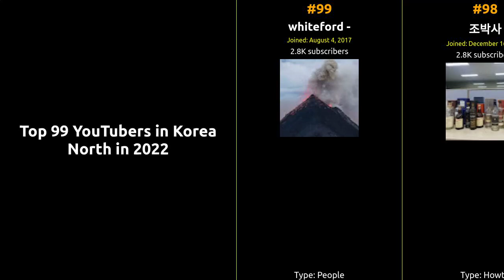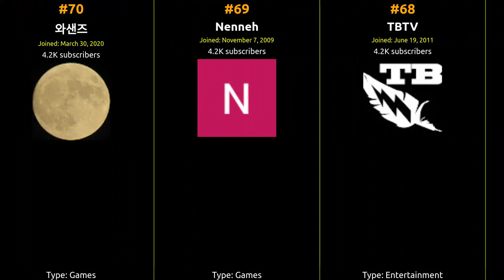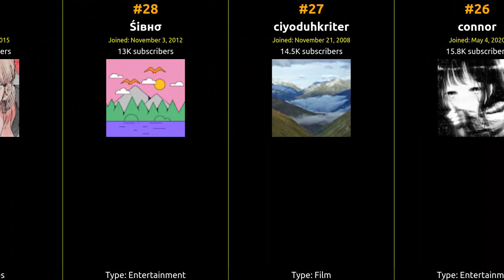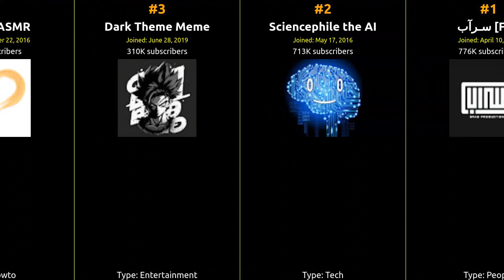Top 99 YouTubers in Korea North in 2022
From viral hits to incredible content, join us on this journey to celebrate the top creator who captured the hearts of Korea North and beyond!

1 سـرآب [FM]
2 Sciencephile the AI
3 Dark Theme Meme
4 Making ASMR
5 JoComedy
6 Learn2 Know2
7 Lemonade Psycho
8 오케이슬
9 Maffashion
10 사연읽어주는여자
11 Jikook Busan
12 Jornyca
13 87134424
14 أسهل الطبخات
15 aahh
16 chillaholic
17 Телогрейка ТВ- Klaus
18 phuq
19 라디오사연
20 ThomasHarper
21 DPRK Video Archive
22 OR4O☭
23 uriminzokkiri
24 HaxUnit
25 Custom Songs Central
26 connor
27 ciyoduhkriter
28 Śiвнσ
29 power
30 Mr. Puel Appendice
31 Rim Ro
32 diskette
33 ConflictNow
34 chiu kan
35 WeAreNotOnePerson
36 arghivebeenshot
37 Demefo
38 Sander Janssen
39 김정은
40 今日熱點新聞
41 당신은 상상[Lavigne]
42 AFNLtv
43 chosunmusiccom
44 MrPlasma
45 Fkpuz
46 Husk
47 man30086
48 xxuncexx
49 Rayo Vlog
50 Hitchslap1
51 라온
52 Korea News Backup
53 ThatGuyErik
54 DoTheDinosaur
55 TB Media
56 Mika
57 BondMario
58 Seriously Diddy
59 unwatchable
60 Steven Torres
61 Periodismo Verdad Objetividad
62 NorthKoreaVideos
63 Trolly
64 Ming Kim
65 FriendlyPootis
66 thiagofx13
67 Yup
68 TBTV
69 Nenneh
70 와샌즈
71 Mark
72 كوبرز kubarz
73 Sturmgeist
74 TheDark79Video
75 Squadron322
76 osdever
77 2d Ninja
78 naskivik
79 VideoGameRobot
80 Morphlett
81 Kim Jong-un
82 Detrimental Derivation
83 4AHOLES
84 Товарищи КВ
85 INGLIS
86 Average Frog
87 MayhemMakersTube
88 ICE-X
89 The Ban Man
90 Andrés Monares
91 ايهم .المقدسي
92 Charles Dark
93 elvis sinatra
94 LIVE STREAM
95 El Joven Daøs
96 Nennoh
97 dryricefields
98 조박사
99 whiteford -